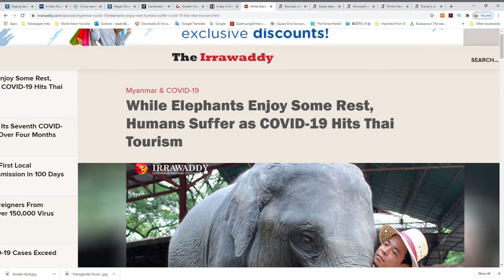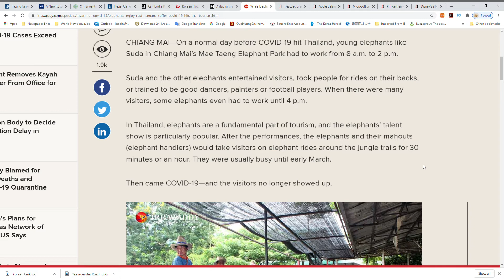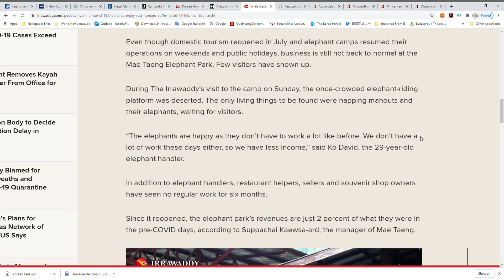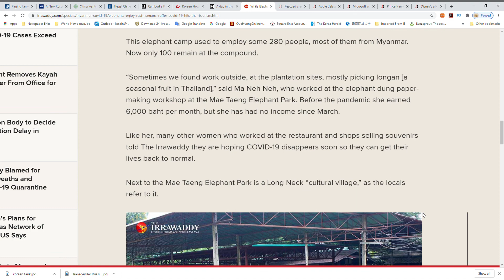While Elephants Enjoy Some Rest, Humans Suffer as COVID 19 Hits Thai Tourism. survive hard times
Loyal World News:

On this episode we will look at wildlife of elephants and how they relax during convid.  But they cause hardship on local life who need income.

Feel free to look up my podcast on loyal world info